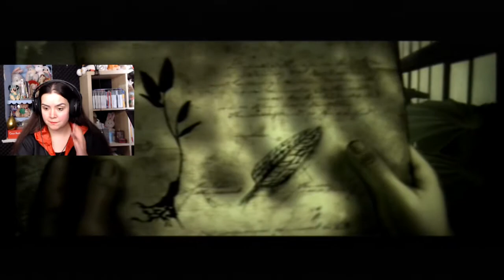GIANT BUGS - Goblet of Fire Part 8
I'm gonna need some bug spray...